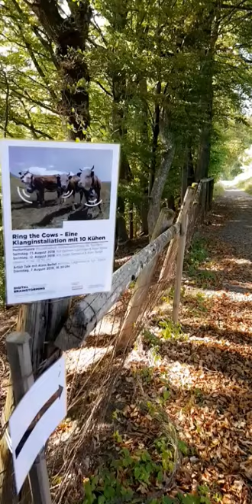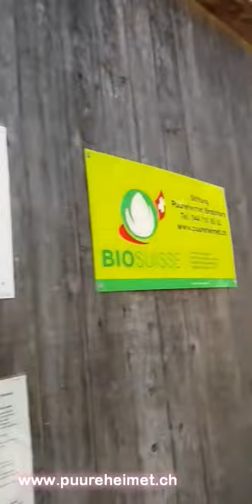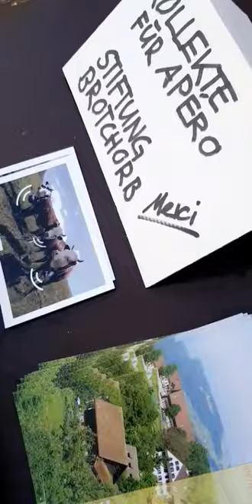ringthecows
Hör dir ringthecows @notdefined @digitalbrainst @juliansartorius von @sms2sms an np auf